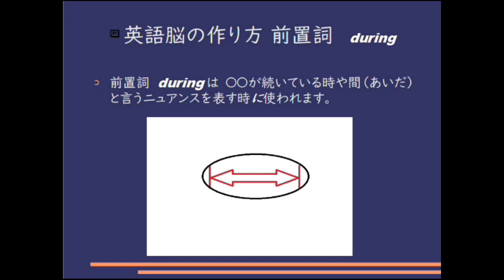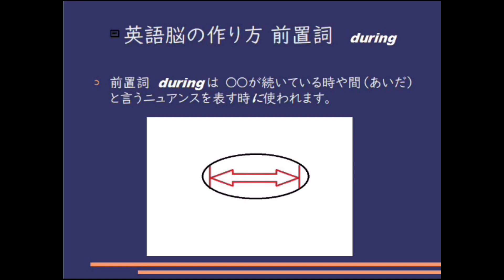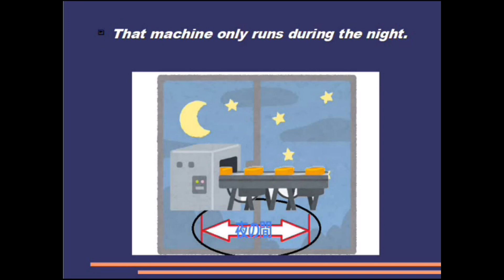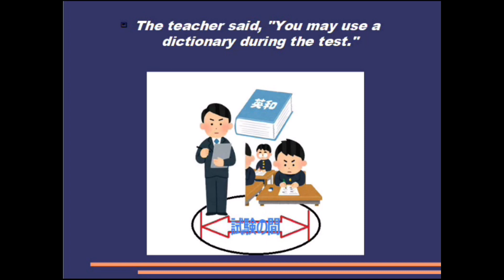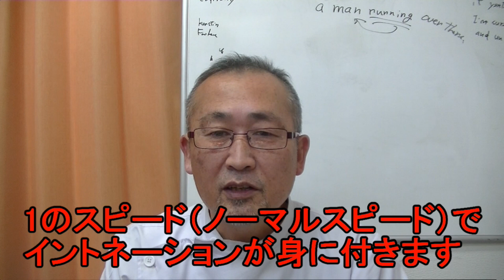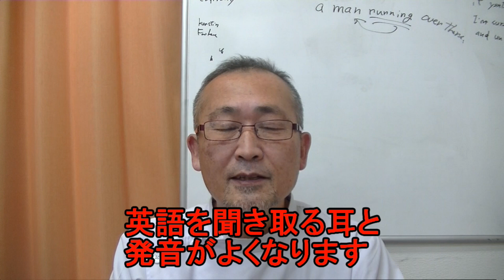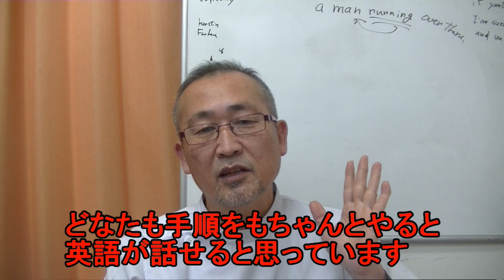毎日シャドーイング365 ＃615 シャドーイングで英語脳を作る！！シャドーイング / 英語脳の作り方 / 英語学習法 /